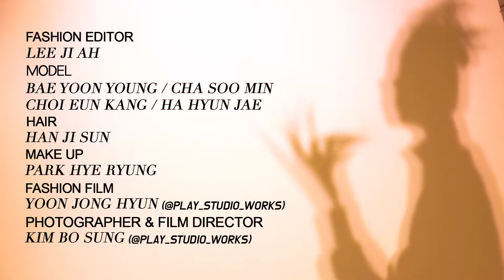[PLAY STUDIO X VOGUE X COMME DES GARCON]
[ESteemARTIST WORKS]
에스팀 소속 비디오그래퍼
VOGUE # COMME DES GARCON

모델 | 배윤영(@mulan_bae), 차수민(@cha.ssoo), 최은강, 하현재(@hyunjaequeen)

Esteem Artist, videographer PLAY STUDIO’s fashion film for COMME DES GARCON.